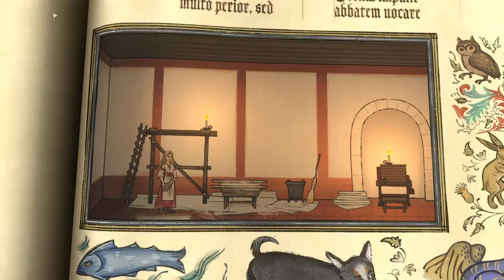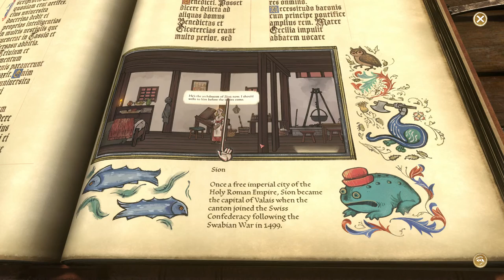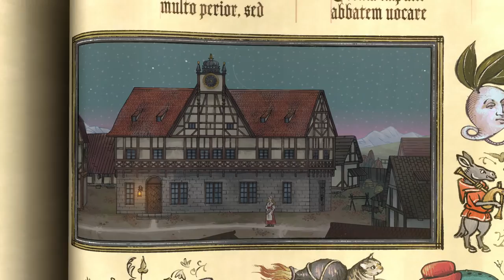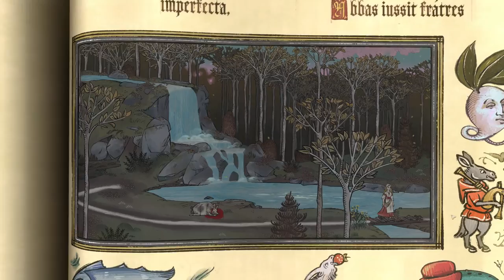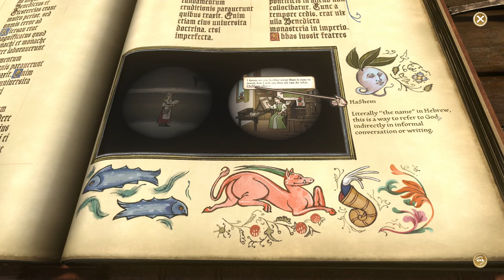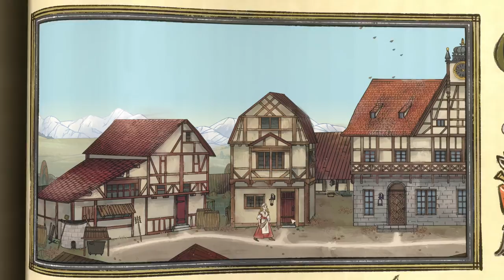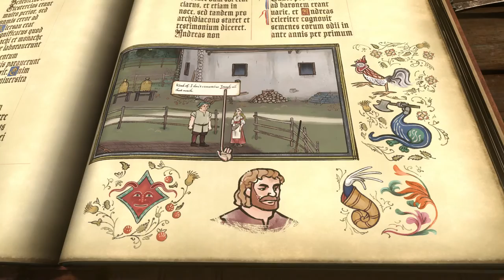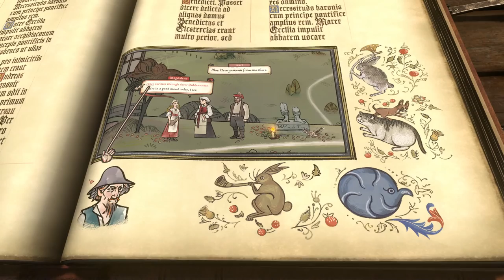Pentiment Part 19 – Historical Roleplay - We are Magdalene Druckeryn, Medieval Artist and Printer!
In Pentiment, we explore a medieval mystery case, indulge in the world of the small and forlorn  Bavarian village of Tassing at the time of the Reformation and witch processes. Drama galore awaits!
For lovers of history and hysteria, mystery and adventure!

Let's enjoy Josh Sawyer's masterwork together.